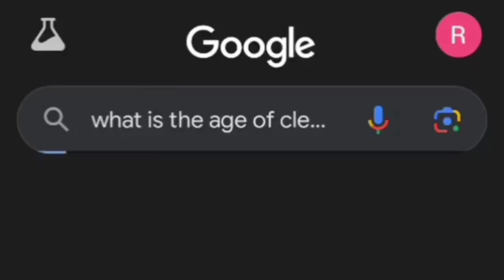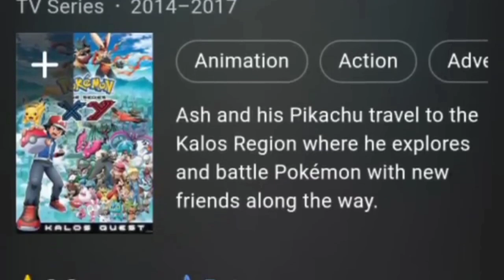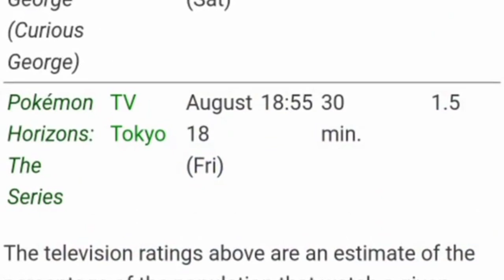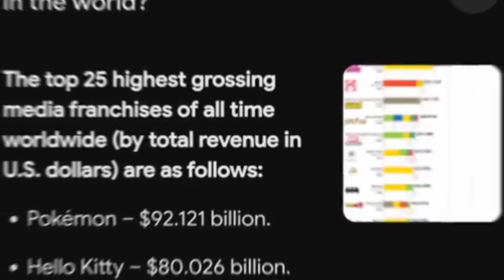IS XYZ Really a Best Series ?!🤔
Voice creadit goes to :- @rjthedestroyer6295

Note: I Do Not Own Some Of The Video/

X

Action.

In case, I Would Have Forgetten To Credit You.

Thanks

         Is XYZ series really best ?

Tags (ignore) :-

Is Pokémon XYZ the best season?

Is Pokémon XY the best?

Is Pokémon XYZ overrated

Is Pokémon XYZ a flop in Japan?

Pokemon

Pokemon XY

Pokemon XYZ

Pokemon XY Series

Pokemon XY&Z

Pokemon Kalos

Pokemon Kalos League

Ash and Serena

Amourshipping

Ash vs Clemont

Ash Greninja

Ash Ketchum Kalos

Ash Kalos Team